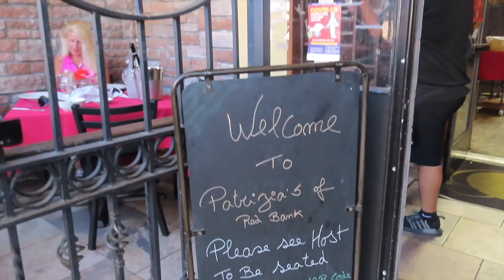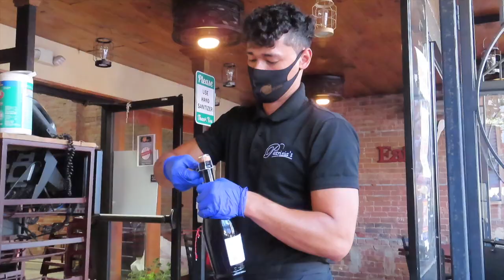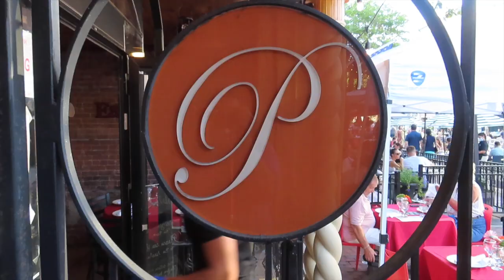Patrizia's Of Red bank, NJ Restaurant Review With Chris and Lisa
Chris and Lisa are YouTuber's who are famous for their restaurant reviews. Come along with them to the famous Patrizia's of Red bank. This is an amazing Italian restaurant with delicious food and wonderful service with a smile.